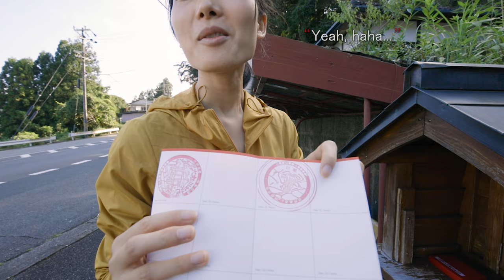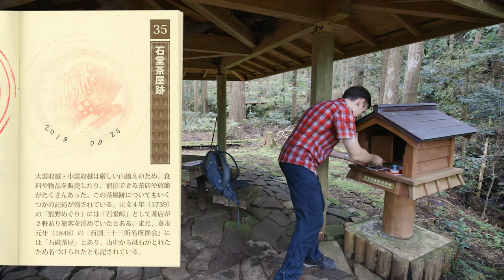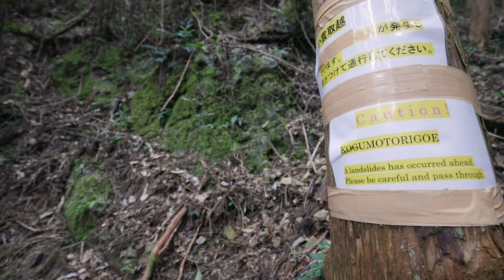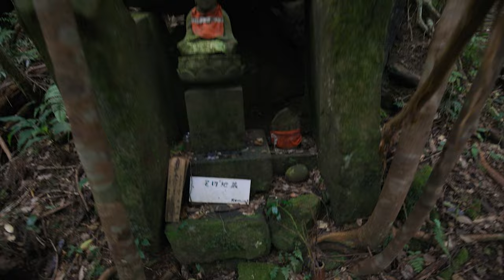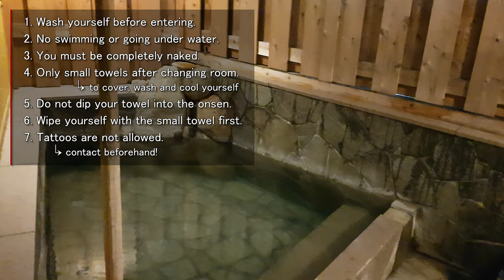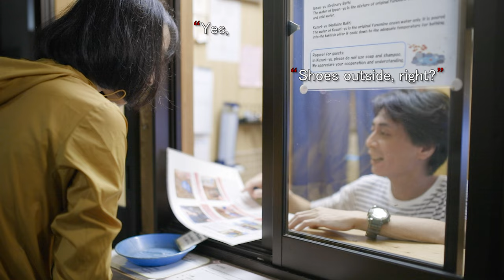VLOG 9: Hiking Kumano Kodo pilgrimage route, day 2 (Yunomine Onsen, Kogumotori-goe, Tsubo-yu) 熊野古道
Second day hiking UNESCO World Heritage Kumano Kodo pilgrimage routes which date back to the beginning of written history in Japan. In total we spent three days between 25th to 27th of September 2019 exploring the heart of this sacred site and stayed two nights in the Yunomine onsen town.

The UNESCO World Heritage site which we explored this time is called Sacred Sites and Pilgrimage Routes in the Kii Mountain Range. It is the same heritage site as the one I have been talking about in my previous vlogs from Koyasan and Yoshino, and also in the part 1 of this Kumano Kodo vlog series. Sacred Sites and Pilgrimage Routes in the Kii Mountain Range is a collective nomination and consists of over 200 separate elements of different types scattered around Kii Peninsula. It is a very old pilgrimage route network with over 1200 years of documented history. For centuries pilgrims of different social classes from around Kansai area and even further away used those routes to visit three Grand Shrines: Kumano Hongu Taisha, Kumano Nachi Taisha and Kumano Hayatama Taisha, which all together are called Kumano Sanzan and could be translated as Three Mountains of Kumano. The name Kumano itself literary means Bear Field. The area is full of beautiful natural scenery and just hiking in those sacred mountains is itself a spiritual experience.

On the second day of our trip, after exploring a bit Yunomine Onsen town we took a bus to Ukegawa from where we hiked Kogumotori-goe which is 12,6 kilometers long route with about 670 meter of elevation gain. It is not a long one, but it was a perfect one-day hike for us, because filming makes everything harder. There was a lot of beautiful scenery along the route, and I also managed to fly a drone to capture it for you. After returning to Yunomine Onsen, we rested a bit, got a bit of food and visited the onsen in our hotel. Later in the evening we went to try Tsubo-yu bath house, which is the oldest onsen in Japan and probably in the whole world. It is also the only hot spring bath which is designated as a UNESCO World Heritage Site. After bathing we boiled some eggs in the hot spring water well, which added a bit of onsen taste to them. You can use the following timestamps to jump directly to the part you are interested in:

0:00 Introduction
1:58 Leaving the hotel
4:31 Ukegawa
9:27 Getting the fourth stamp
11:39 Starting the hike
18:22 Marking of the trail
23:09 Snake
24:37 Matsuhata-jaya Teahouse Remains
30:30 Hyakken-gura Viewpoint
35:24 Intersection
38:11 Sai-no-Kawara Jizo Statue
40:04 Getting the fifth stamp
45:13 Danger
48:15 Sakura-jaya Teahouse remains
54:18 No more water
56:29 Okiri Jizo Statue
59:03 Kowaze
1:01:30 Getting the sixth stamp
1:06:50 Shiko
1:10:11 Back to Yunomine Onsen
1:15:45 Going to try Tsubo-yu Onsen
1:19:54 Boiling eggs in onsen water
1:21:52 Back at the hotel

When shooting and editing those vlogs my intention is to show the whole trip from the start to the end without skipping anything so that the viewers could feel like they are together with us on the trip. My idea is that instead of cutting the part where nothing seems to happen, like for example transfers between locations in public transport, I should better try to find a way to make them more entertaining and informative, for example by adding something new. I think that such approach helps to protect the unity of the storyline and makes it easier to empathize with the story. We hope that by watching our travel vlogs you will be able to get some taste of the exceptional beauty of Japan!

Gear used:
Canon EOS 5D Mark IV
Canon EF 16-35 f/4L IS USM
Sigma 35mm F1.4 DG Art
Zhiyun Crane 2 gimbal
Sirui W-2204 tripod with Sirui K-30X ball head
Canon TC-80N3 Timer Remote Controller
Hoya ProND8 neutral-density filter
DJI Mavic 2 Pro
Polarpro ND filters
Lowepro Whistler BP 450 AW backpack

For the most part the video is shot in Full HD with C-Log. Only some clips from the main camera were shot in 4K for the ability to zoom in. Drone footage was shot in 4K with D-Log. There are also some clips which were shot with a phone. For editing I have used the following Adobe software: Premiere Pro, After Effects, Illustrator, Photoshop, Lightroom and Audition.